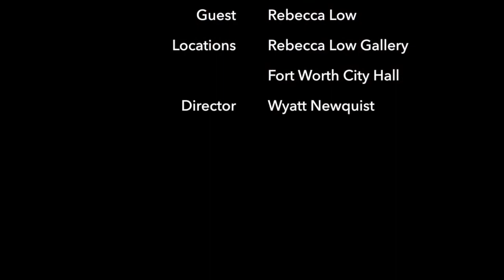Toast & Jam with Rebecca Low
Toast & Jam with Rebecca Low and Jeff Prince

Local sculpture artist Rebecca Low shows us around her gallery on the West Side, describes how she turns found-objects and old farm implements into beautiful art, and sings her favorite song from Paint Your Wagon.